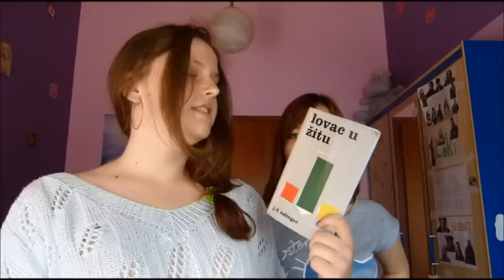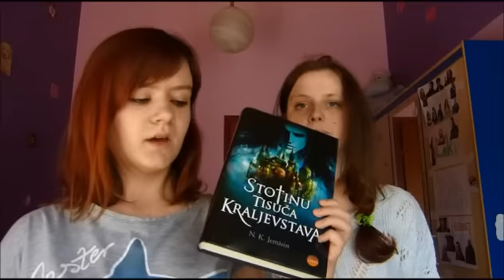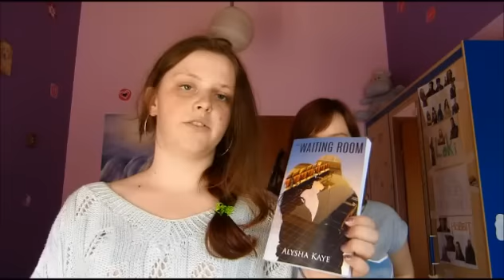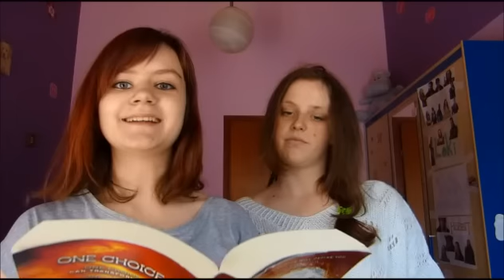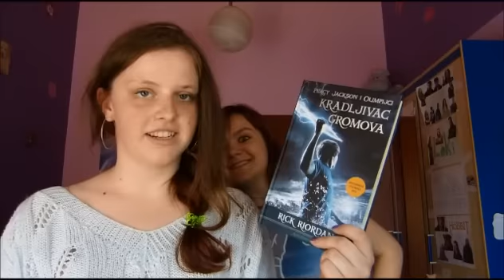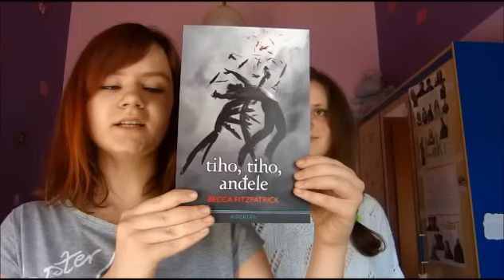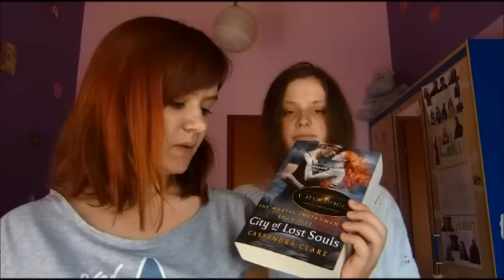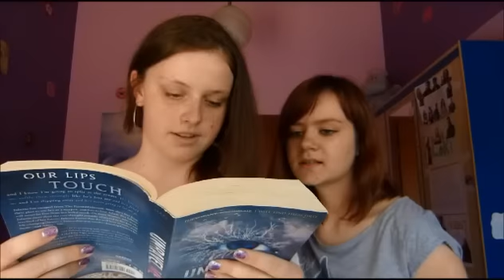booklibs CHALLENGE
This was a very fun video to make. Enjoy! :)

The Game/Challenge:
Open to a random page and use the first or best word you find.

1. Book you just bought- Name
2. Book you just read- Name
3. Book you’ve never read - Location or place
4. Favorite Book - Adjective
5. Book you didn’t like - Noun/item
6. Smallest book on your shelf - Adjective
7. Thickest book on your shelf - Noun
8. Dystopian book - Verb
9. Book that made you cry - Adjective
10. Fantasy book - Creature/animal
11. Book made into a movie - object
12. Book with deckled edges - place
13. Fantasy book - Magical being
14. Contemporary book - Name
15. Paranormal book - Exclamation
16. Book with a blue cover - past-tense verb
17. Book with an even number of pages - past-tense verb
18. Book with an odd number of pages - Emotional adverb

The Quest for the 4 5

Once upon a time, 1 and 2 went on an adventure through 3 to find the 4 5. This 5 was said to have 6 powers that could turn any man into a 7 as well as make him 8 forever.

Suddenly, 1 and 2’s path was blocked by a/an 9 10. Luckily, 2 never leaves home without his/her trusty 11 and the 10 was quickly slain.

When they finally reached the 12 where the 4 5 was said to be, they were met by a 13 named 14 who told them that in order to obtain 4 5, they had to say the magic word.

Luckily, 1 knew it and quickly blurted out “15!”

After receiving the 4 5 from the mysterious 13, 1 and 2 took each other’s hand and 16 into the sunset. And they 17 18 ever after.

We tag/challenge:
Little Yellow Bookshop
Aussie Bookworm
Serious Rereader
Carys on reading